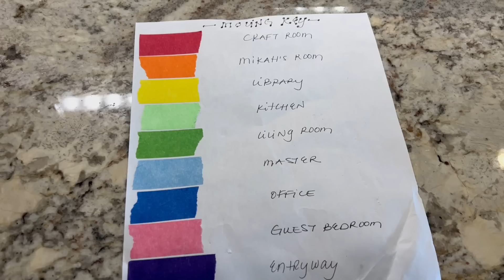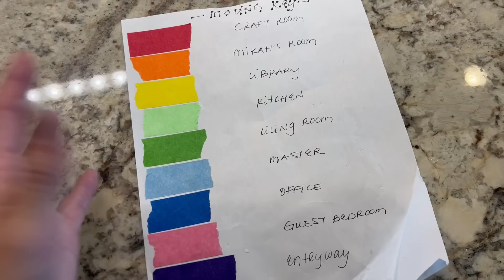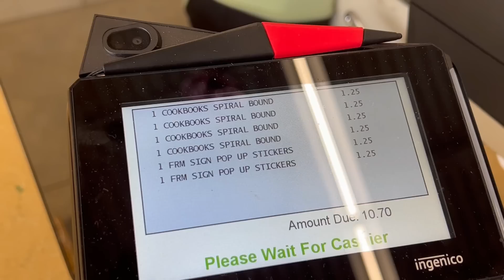HOUSE TRANSFORMATION | PACKING IT ALL UP + Mikah tells me I'm filming wrong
Sports Bra Set